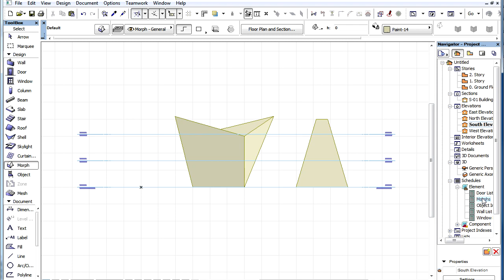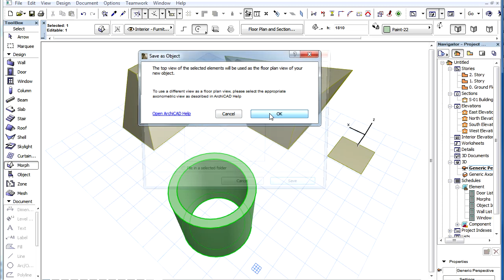The ARCHICAD MORPH Tool - Introduction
Introduction

ArchiCAD 16 introduces direct modeling capabilities into the native BIM environment with its brand new MORPH™ tool. MORPH allows element creation with any custom geometry in an intuitive graphical way, featuring popular modeling techniques such as push & pull. MORPH elements can be created from scratch simply by drawing a 3D polygon or by converting any existing ArchiCAD BIM element. The MORPH tool is an optimal solution for creating custom BIM components, custom structures, and custom elements of the built environment as well as custom-designed building interiors.